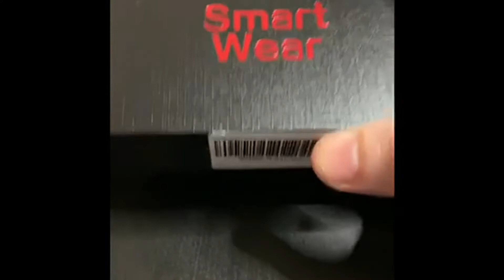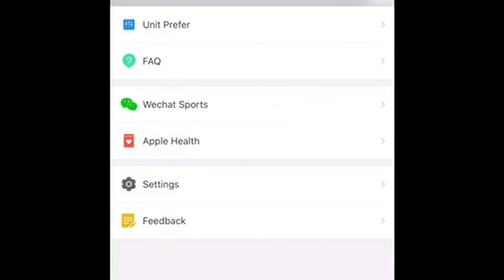Smart Watch 2021，Smart Watch with Call, So many features easy to wear both day and night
✅ Current Price & More Info (US)